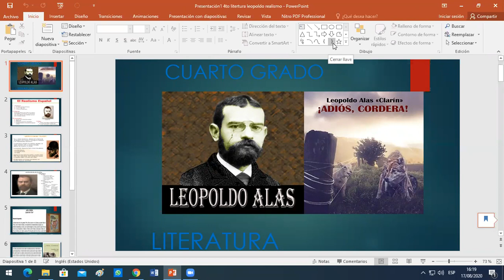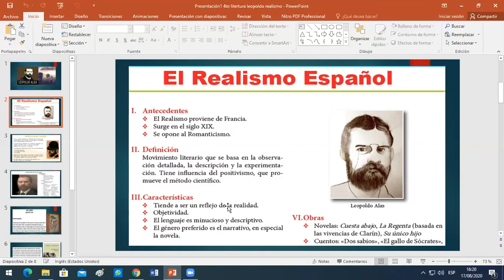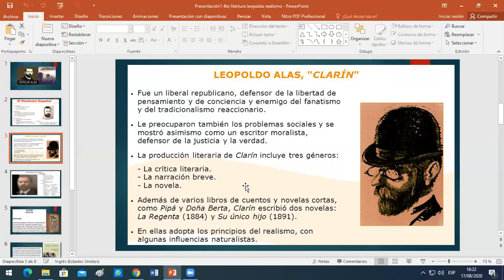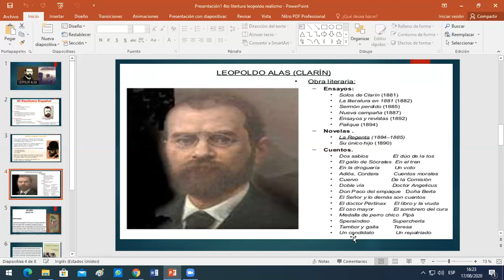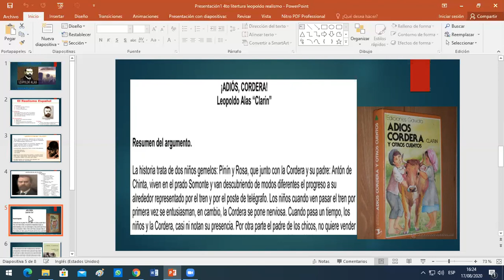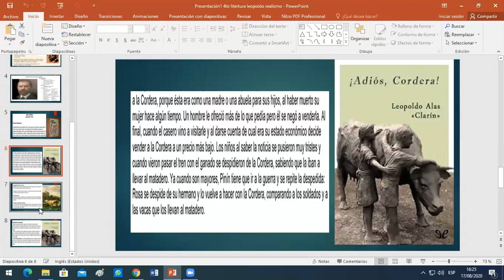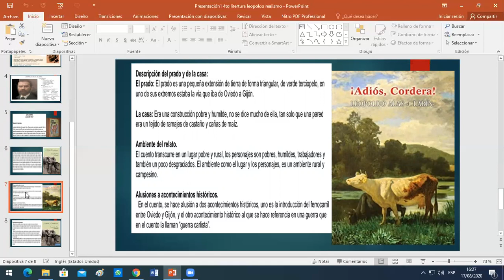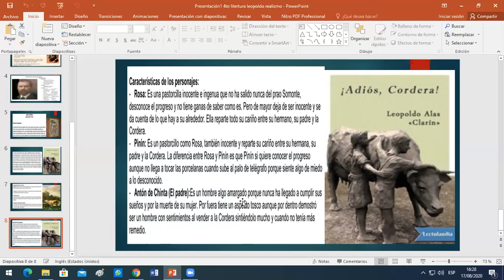NIVEL: PRIMARIA/CURSO: LITERATURA/ II BIMESTRE / MISS: ZOILA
TEMA: REALISMO ESPAÑOL: LEOPOLDO  ALAS: "¡ADIÓS, CORDERA!"
/CUARTO GRADO